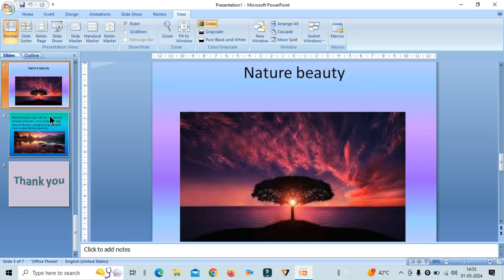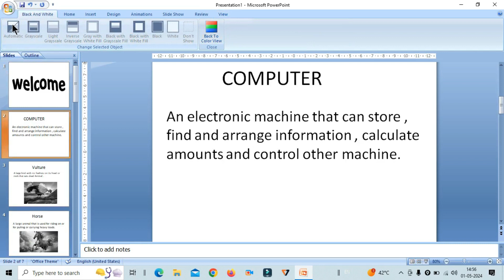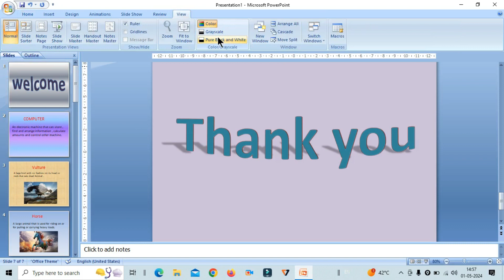PowerPoint View Tab in Hindi ll Part - 06ll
ll